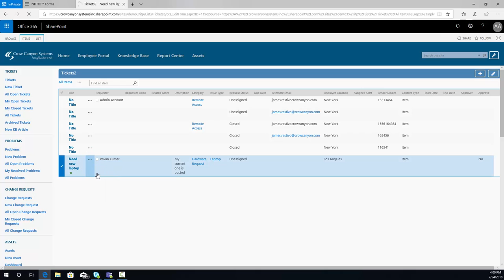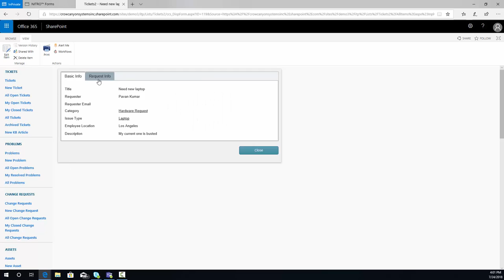E-Signature in NITRO Studio's Form App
Check out this quick video showing how easy it is to access the e-signature function in NITRO Studio's Form App interface.

Did you know NITRO Studio can Replace InfoPath? Find out how!